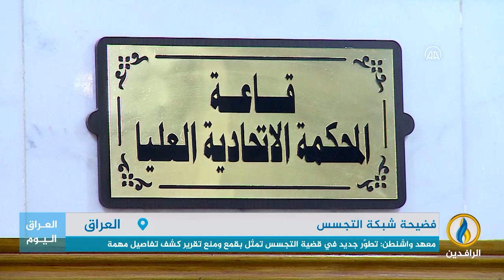تقرير إخباري.. معهد واشنطن: تطوّر جديد في قضية التجسس بالعراق تمثل بقمع ومنع تقرير كشف تفاصيل مهمة